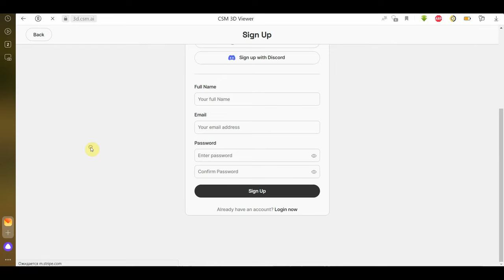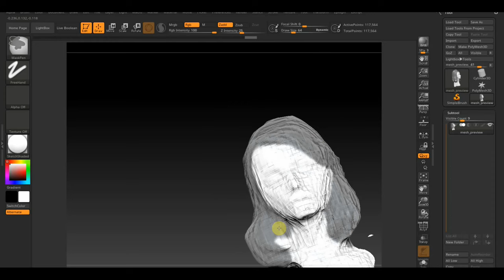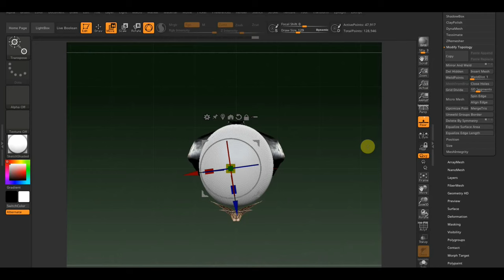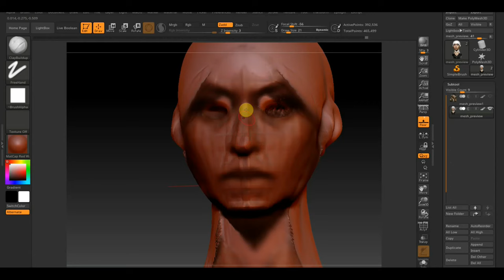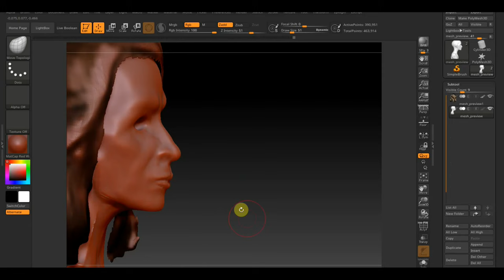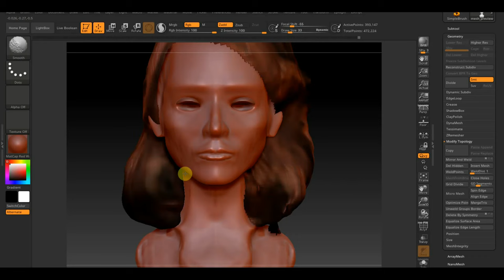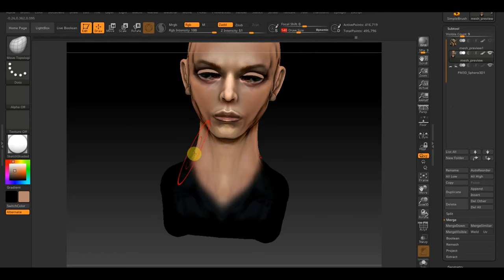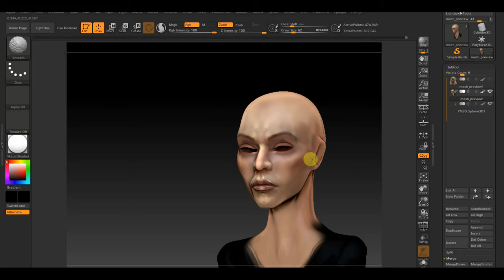CSM 3D быстро не всегда хорошо но представьте будущее без скульпторов